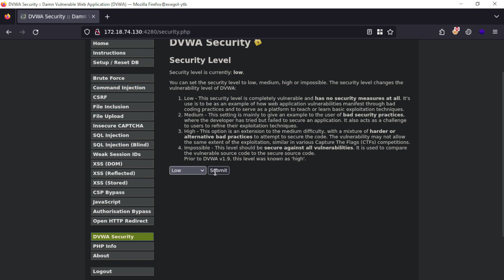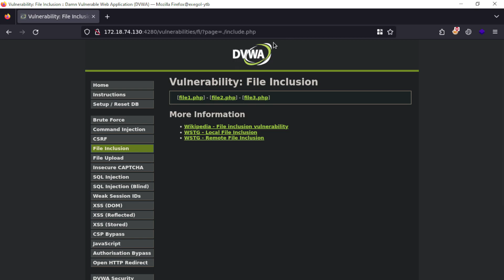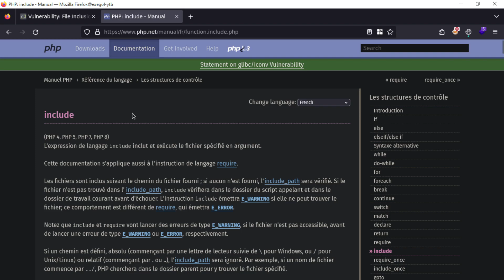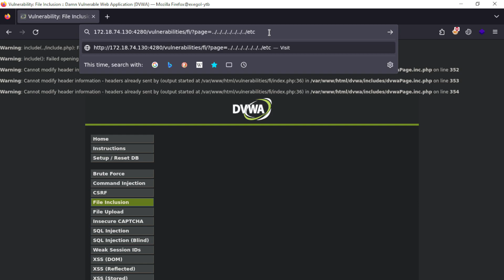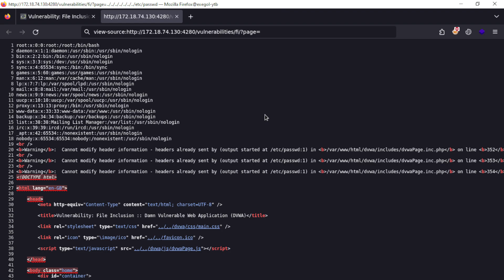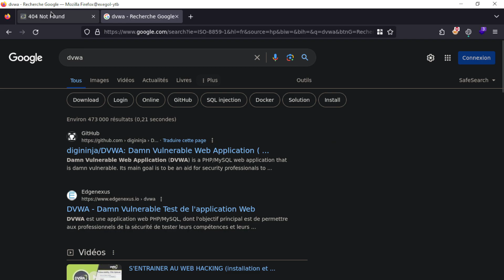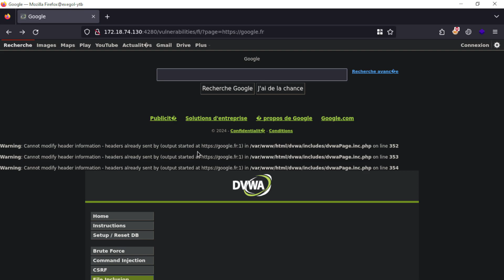DVWA - File Inclusion - Low